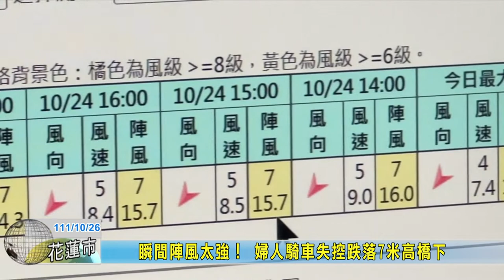20221026 12 瞬間陣風太強！ 婦人騎車失控跌落7米高橋下